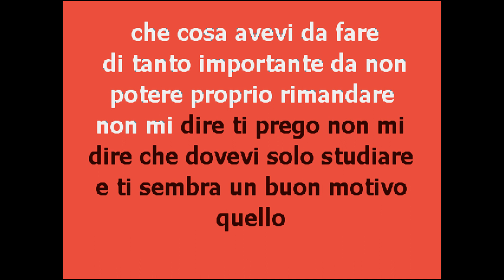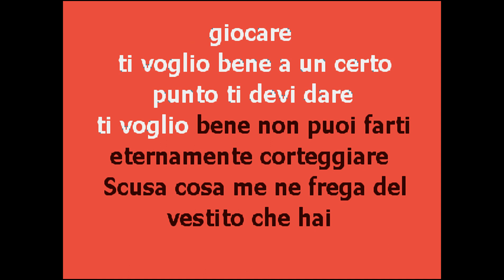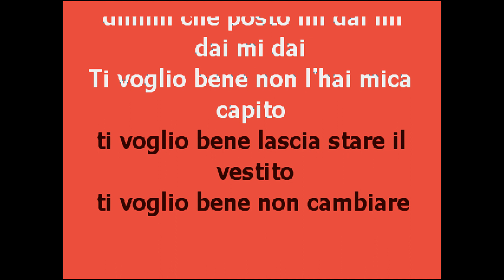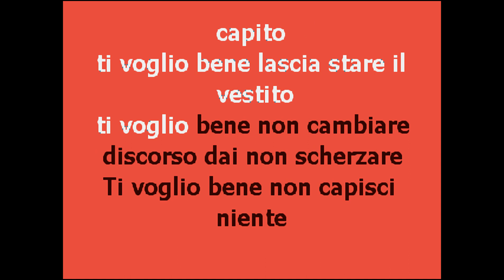| CantaTube | NON L'HAI MICA CAPITO - karaoke (V.Rossi)